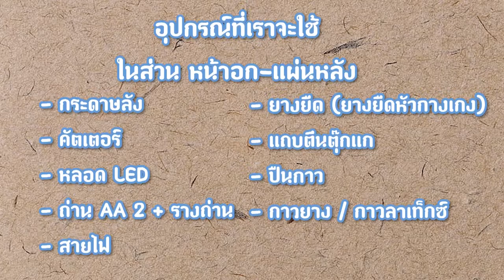Maker Man EP 08 ประดิษฐ์ชุดเกราะจากลังกระดาษแบบ IRON MAN!! เกราะหน้าอกและแผ่นหลัง